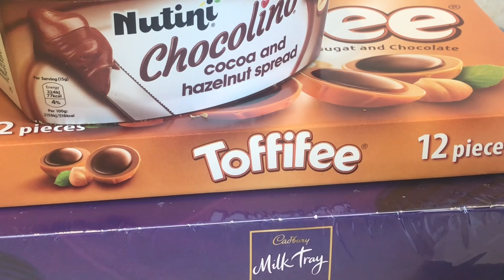10.05.2023. Післясмак!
Слава Украіні! Тримаймось!
Все буде Украіна!